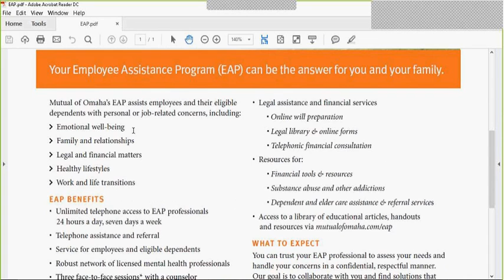CH Employee Assistance Program